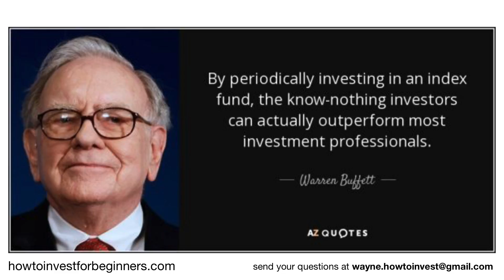THE BEST INVESTMENT - Investing Philippines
What is the best investment?

-Investing Philippines

Sincerely,
Wayne